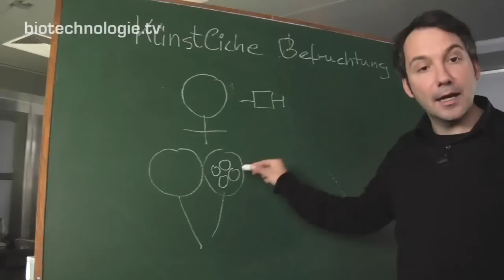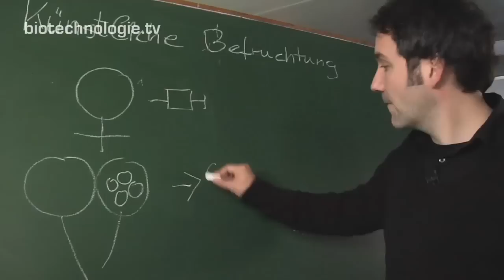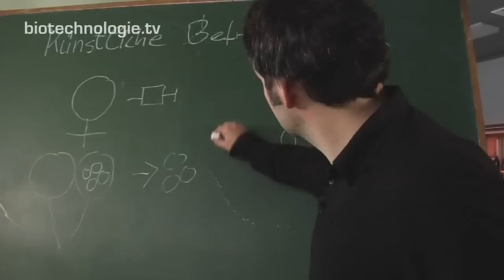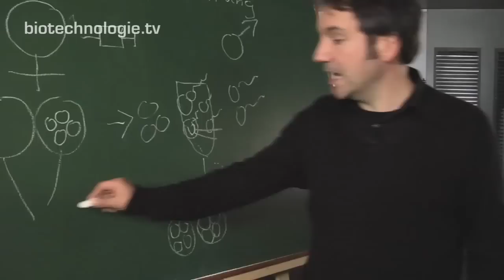Kreidezeit 62: Künstliche Befruchtung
In dieser Folge der Kreidezeit erklären wir, wie künstliche Befruchtung funktioniert.